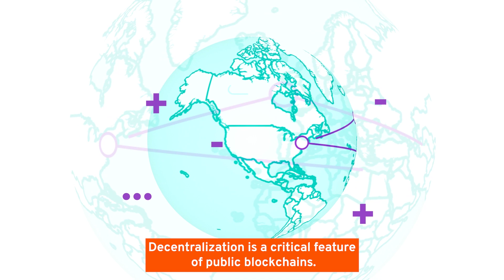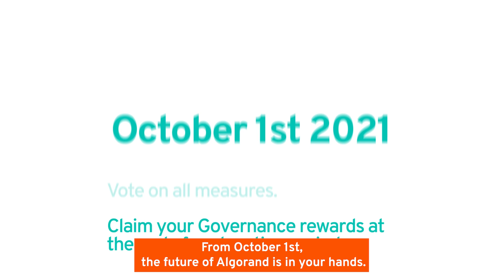Welcome to Algorand Community Governance (Subtitled)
Welcome to Community Governance. The Algorand Network is continuing its path to full decentralisation with the introduction of Community Governance.